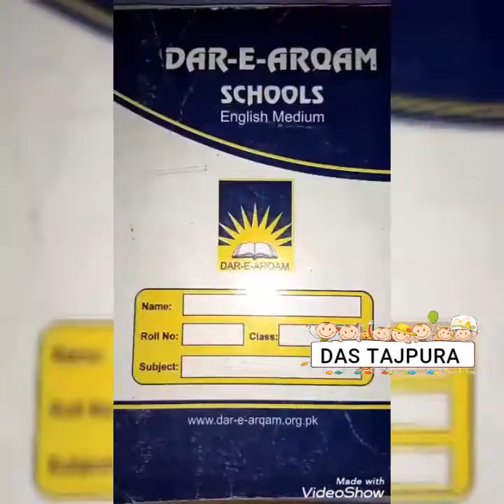Class Seven urdu lecture